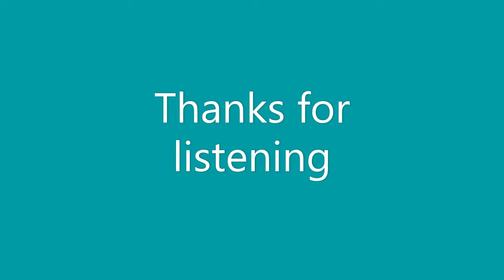Tuesday Thing March 22, 2022